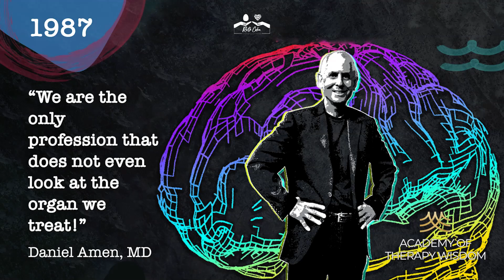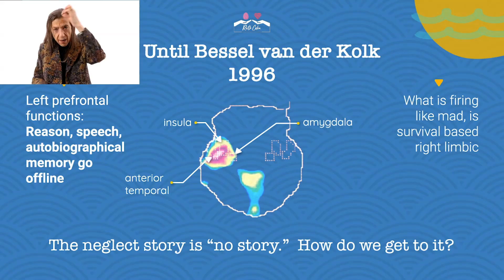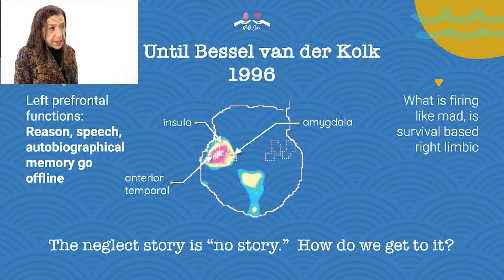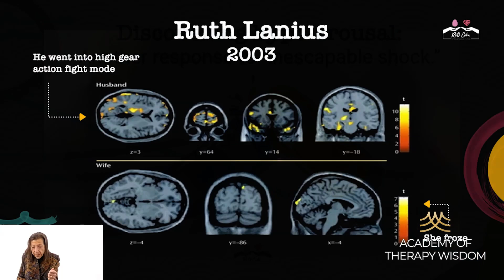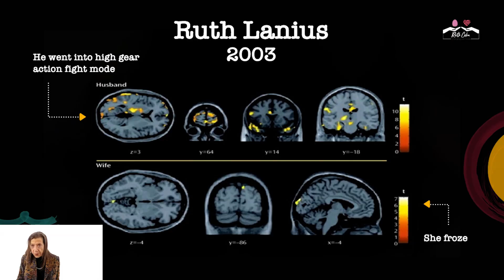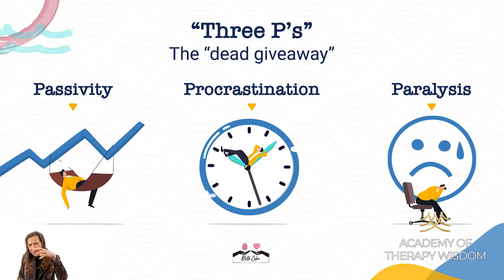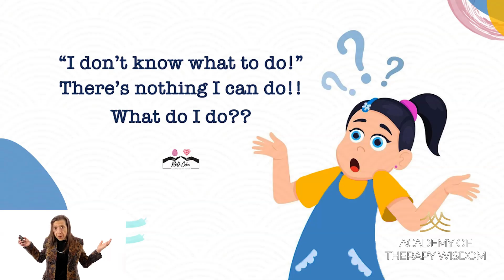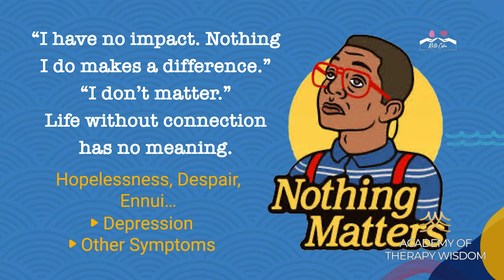This Is Your Brain on Neglect: Trauma, Dissociation & the Freeze Response Explained for Therapists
When neglect shows up in the therapy room, it often hides beneath passivity, procrastination, paralysis, and an overwhelming sense of “there’s nothing I can do.” In this lecture, Ruth Cohn, MFT unpacks groundbreaking brain research—from Bessel van der Kolk’s trauma scans to the science of hyperarousal and hypoarousal—to reveal how neglect imprints itself on the brain and body.

You’ll learn:

* What brain scans reveal about speechless terror and dissociation
* How neglect leads to “under-firing” brains and attention issues
* The 3 Ps (passivity, procrastination, paralysis) as markers of neglect
*Why “nothing is not nothing” when it comes to trauma and healing

Perfect for therapists, trauma specialists, and mental health professionals, this talk provides deep insights to recognize neglect’s hidden patterns and respond with compassion and clinical skill.